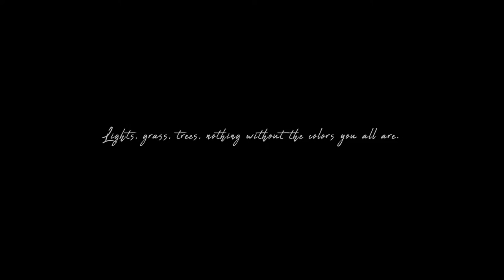Rohitashwa & Caroline wedding Trailer